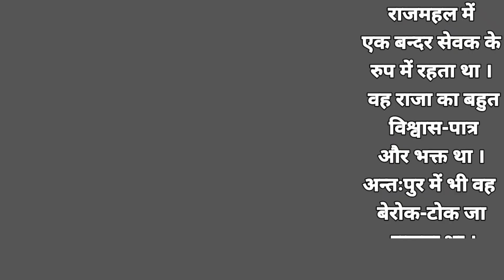kahani | मुर्ख मित्र 2024 | hindi nayi kahaniya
हिंदी कहानी,कौवे की कहानी,हिरण की कहानी,लोमड़ी की कहानी,झूठे दोस्त की कहानी,दुष्ट लोमड़ी की कहानी,लोमड़ी और हिरण की कहानी,गर्मी का कहर हिंदी कहानी,गरीब किसान की गर्मी हिंदी कहानी,गरीब किसान का भाग्य हिंदी कहानी,हिंदी कहानियां,एक झूठे दोस्त की कहानी // panchatantra ki kahani // hindi cartoon,जेठानी रोती रहती है,गवार जेठानी आई शहर में,जेठानी के मायके आई देवरानी,अनाथ चरवाहा,रेलवे में 50 रूपये की अंडा बिरयानी,डॉक्टर जेठानी वकील देवरानी की रसोई